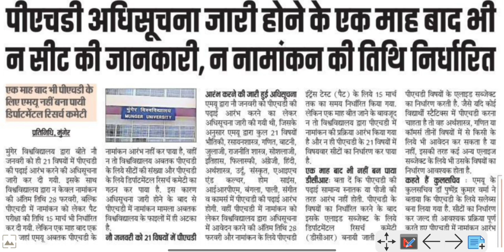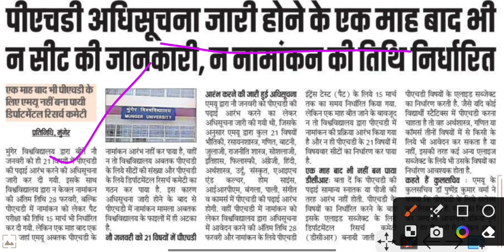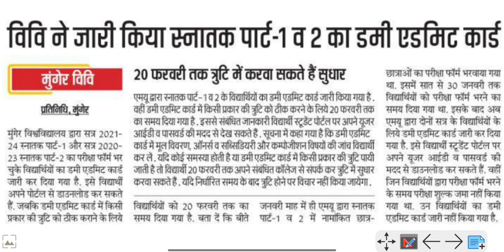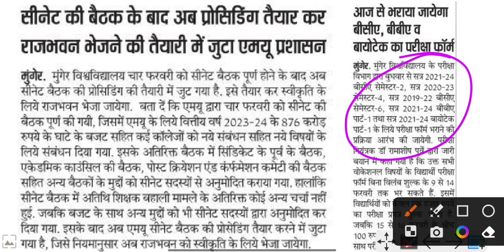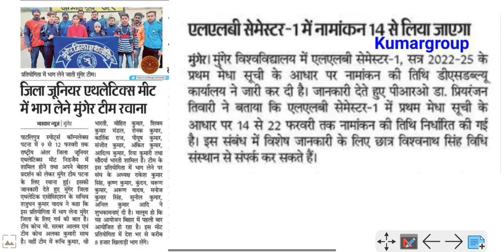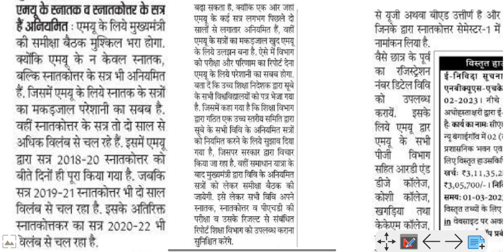Munger University Today News Part-1 Part-2 Backlog Dummy Admit correction/ PhD/LLB Session 2022-25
Munger University आज सीनेट की बैठक Exam Date घोषित। Part-1Session 2022-25 Registration/Part-2 Part-1
Munger university आज की विशेष खबर/Part-3& PG Semester -3 Exam

Today News/Part-1 Session 2022-25 BCA,BBA, Bio-tech Sopt Admission Start/Part-1,Part-2 स्क्रुटनी/Part-2,Part-3 Admission
@Kumar Group

Munger University  (MU) Part-1 Session 2021-24 Regular & Vocational Course Exam Form 2022 कब से भराएगा जानिए विलंब के मुख्य कारण  Munger University Part-1 B.A, B.Sc, B.Com, BCA, BBA, Bio-tech Exam Form 2022 Apply

Munger University Today News LLB Exam 2022 PG Result Part-1&2 Exam Notice‎‎@Kumar Group      14 September 2022
Munger University Today Important News Part-1 Admission 2022, Part-1 Part-2 Exam, Part-3 Marksheet, PG Semester-1,3,5 Result All Notice‎‎@Kumar Group    13 September 2022

Munger University Part-3 Exam Programme जारी Session 2019-22/2018-21 B.A,B.Sc,B.Com Real/Fack पहचाने
Munger University Part 3Exam session 2019-22
Munger University Part 3 Exam session 2018-21

Munger University Part-1, Part-2 Exam Form कब से और कैसे  Fillup होगा Part-3 Exam Form Fillup फिर से बढ़ेगा की नही। Part 3 का Exam कब से होगा।@KumarGroup
part third examdate Jari
exam programme download kaise karen
exam kab h
Pariksha Kendra kahan gaya hai kaise dekhen
part 3rd ka Pariksha Kendra pure video dekhen
part 3rd ka exam March se hoga
Partha Pariksha program aur exam centre pura समझे